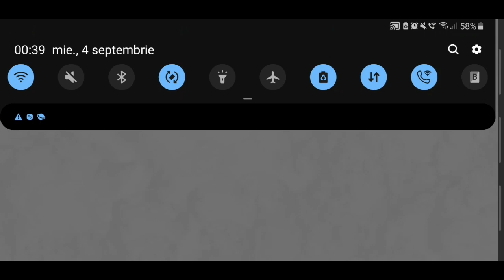Duplexity, Cooker. 🇷🇴 5 hacks and cleared all bottom defence by Cosi. 💪